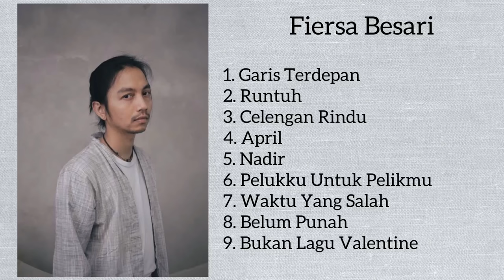Kumpulan Lagu Fiersa Besari Terbaru 2021 | Best of Fiersa Besari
Kumpulan lagu Fiersa Besari Terbaru Full Album